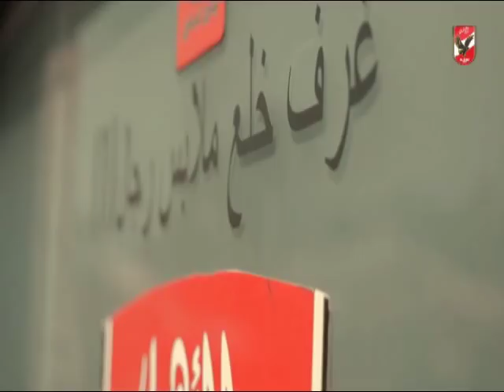تدريب النادى الاهلى اليومى استعداداٌ لمباراة الاسماعيلى